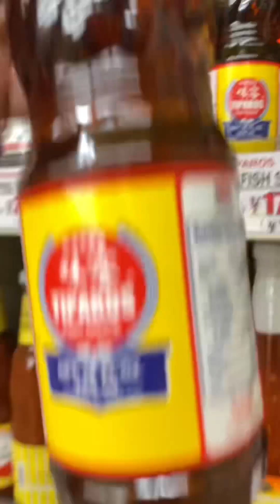Maulan na sabado |JennyFamilyDiary